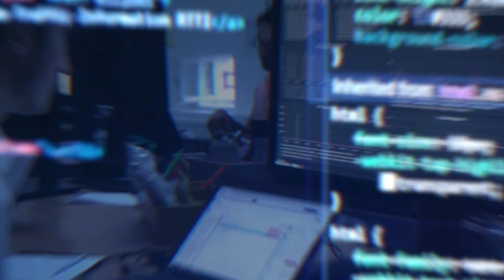Cloud Transformation & Systems Engineering Karriere | Deloitte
Let‘s digitalize together! Bewirb dich jetzt und werde Teil des Team Cloud Transformation & Systems Engineering Team. Damit auch Du uns näher kennenlernen kannst, haben wir hier einige Informationen über uns und unseren Tätigkeitsbereich für Dich zusammengetragen